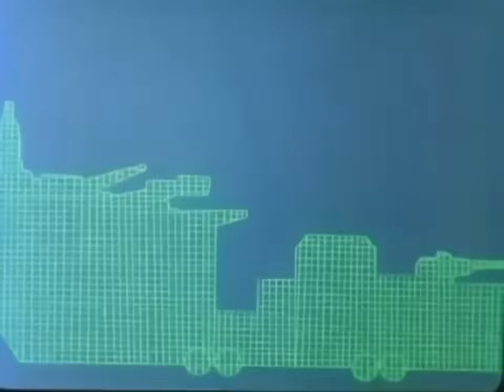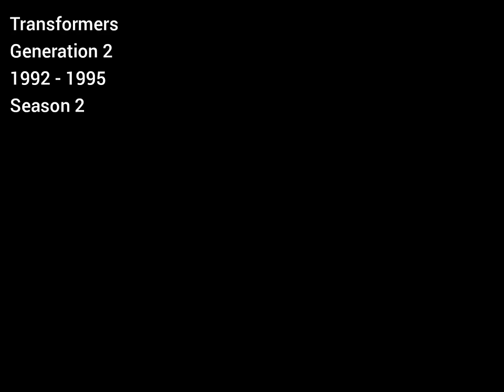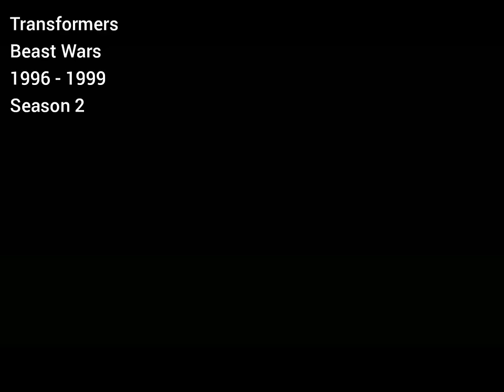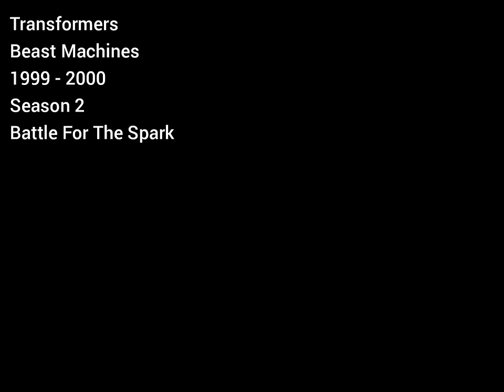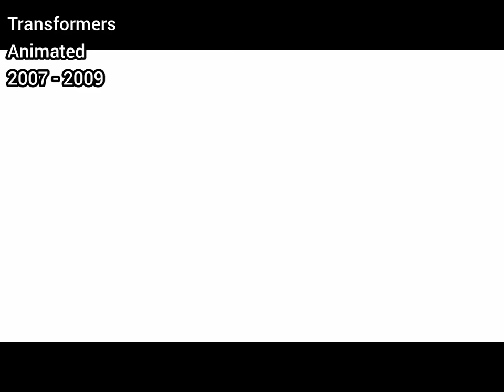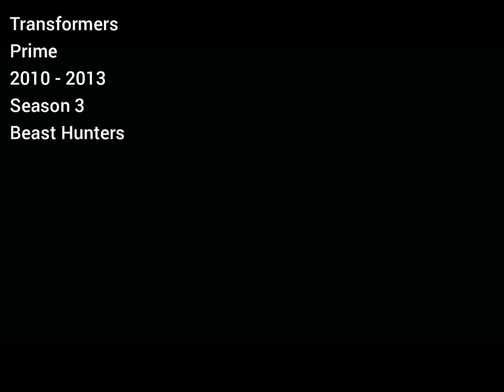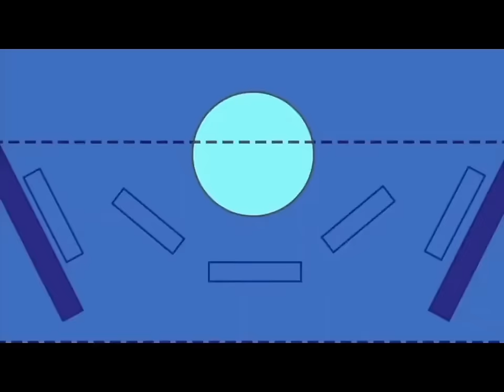All Transformers intros (1984 to 2022)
(On mobile, when your offline, timestamps won't appear here [well for me anyways] so I replace the : with a - instead so YouTube won't remove the timestamps. Unfortunately you in have to go to the timestamps yourself when this is the case)

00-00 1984 Generation 1 - S1
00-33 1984 Generation 1 - S2
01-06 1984 Generation 1 - S3
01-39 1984 Generation 1 - S3 (2nd intro)
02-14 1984 Generation 1 - S4
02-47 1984 Generation 1 - S5
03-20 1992 Generation 2 - S1
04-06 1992 Generation 2 - S2
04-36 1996 Beast Wars - S1
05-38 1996 Beast Wars - S2
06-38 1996 Beast Wars - S3
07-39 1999 Beast Machines - S1
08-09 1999 Beast Machines - S2
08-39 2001 Robots In Disguise
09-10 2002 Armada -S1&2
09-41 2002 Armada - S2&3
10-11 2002 Armada - S3 (2nd intro)
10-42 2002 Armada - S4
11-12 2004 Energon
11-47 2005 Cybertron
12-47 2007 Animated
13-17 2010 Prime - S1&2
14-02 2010 Prime -S1&2 (2nd intro)
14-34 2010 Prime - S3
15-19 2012 Rescue Bots - S1
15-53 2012 Rescue Bots - S2&3
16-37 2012 Rescue Bots - S4
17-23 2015 Robots In Disguise - S1
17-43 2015 Robots In Disguise - S2&3
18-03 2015 Robots In Disguise - S4
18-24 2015 Robots In Disguise - S4 (2nd intro)
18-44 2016 Prime Wars Trilogy - C1
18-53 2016 Prime Wars Trilogy - C2
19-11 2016 Prime Wars Trilogy - C3
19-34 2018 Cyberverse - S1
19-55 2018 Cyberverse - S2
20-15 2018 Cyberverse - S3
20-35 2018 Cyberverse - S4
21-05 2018 Cyberverse - S4 (2nd intro)
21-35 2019 Rescue Bots Academy
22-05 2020 War For Cybertron Trilogy - C1
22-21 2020 War For Cybertron Trilogy - C2
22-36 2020 War For Cybertron Trilogy - C3
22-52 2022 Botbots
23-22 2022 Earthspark